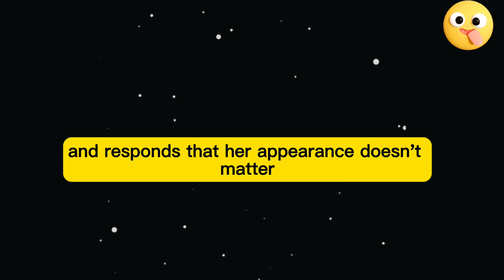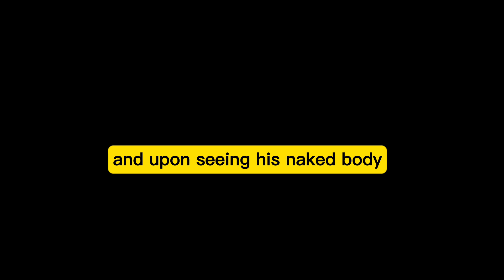Joke Of The Day | 🤣Funny Adul*t Joke - A Funny Joke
Funny Dirty Joke / Funny joke

"Laughter is the best medicine in the world" - milton Berle